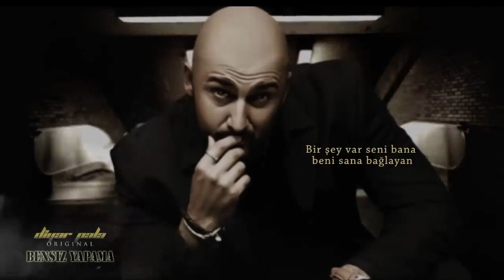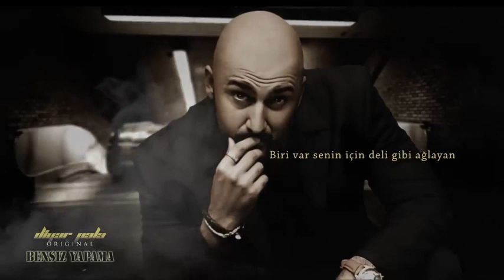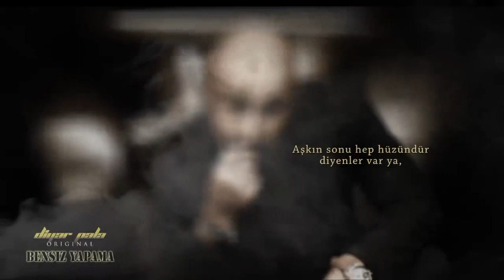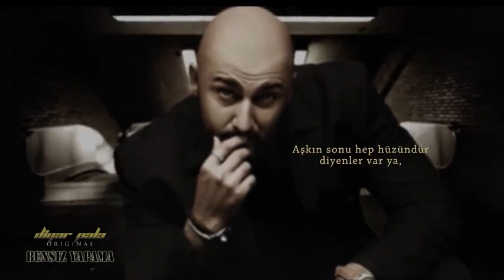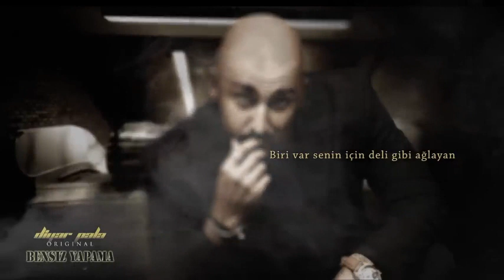Diyar Pala - Bensiz Yapama | 1 Saat